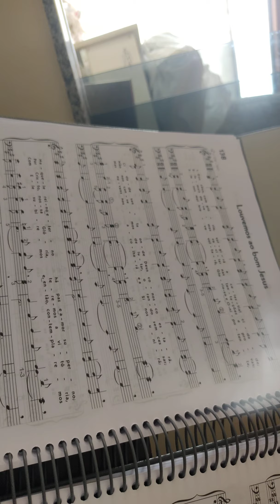Hino fácil no metrônomo